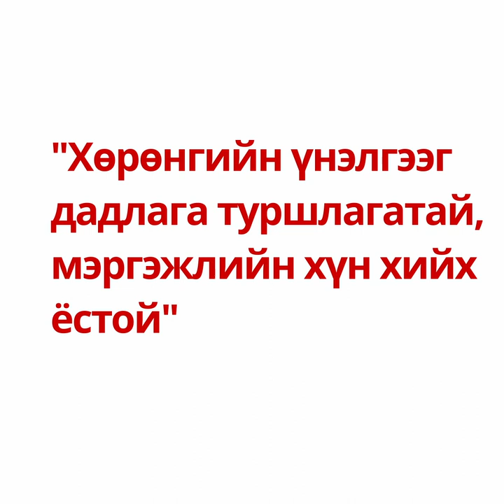Хөрөнгийн үнэлгээг дадлага туршлагатай, мэргэжлийн хүн хийх ёстой